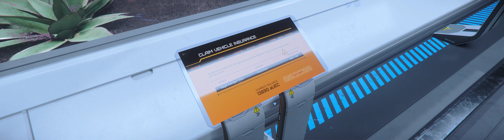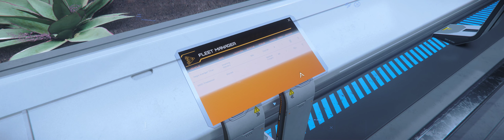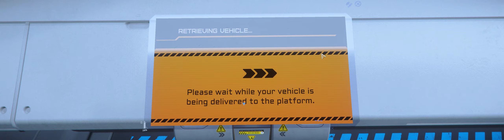STAR CITIZEN (ALPHA 3.9 - TBA) - PC Ultra Widescreen 3840x1080 ratio 32:9 (Samsung CHG90)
Gameplay du jeu StarCitizen en ALPHA update 3.9 avec une balade à bord du vaisseau "Avenger Titan" (Développé et édité par Roberts Space Industries - Release date : TBA) en Ultra Widescreen ratio 32:9 (3840x1080). Capture sur PC Alienware Aurora R8 avec Geforce Experience et toutes les options en ultra.